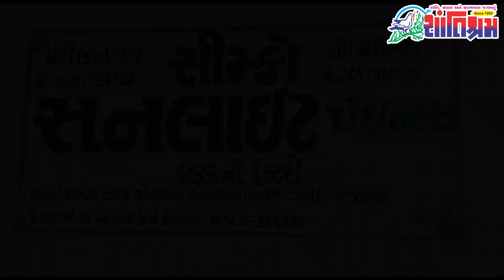Breaking આજના તાજા સમાચાર